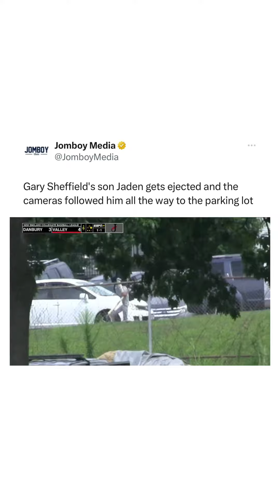That first call was insane 😭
(Via @espn)